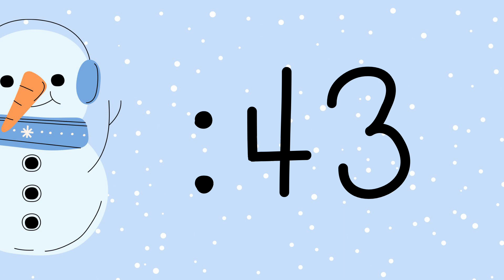Snowman 10 minute timer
10-minute timer is perfect for classrooms and countdowns. This timer silently counts down to 0:00​​.